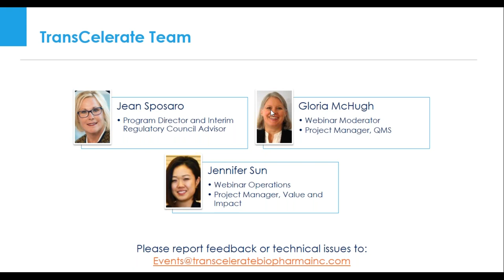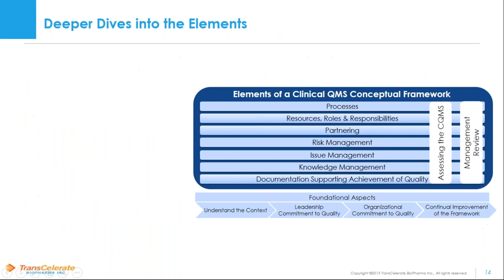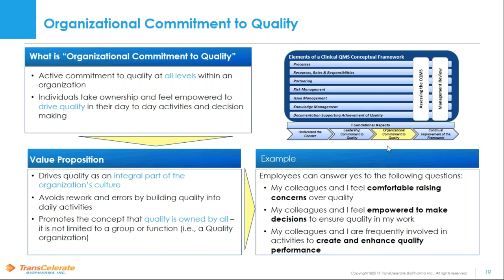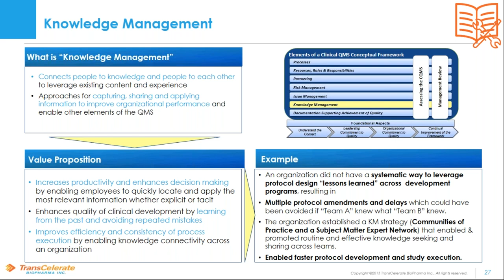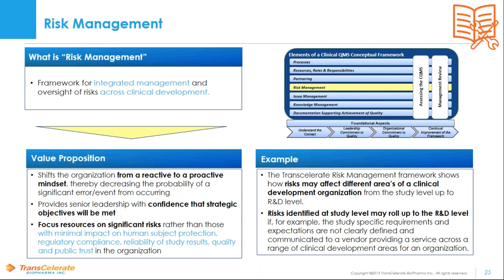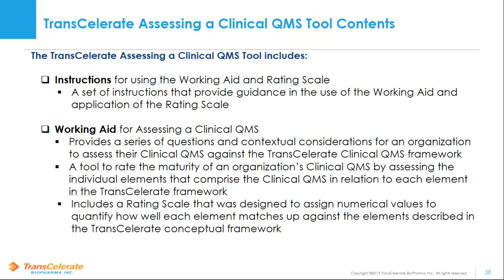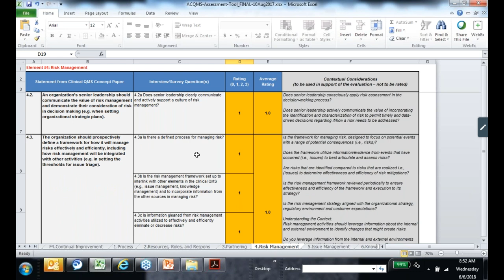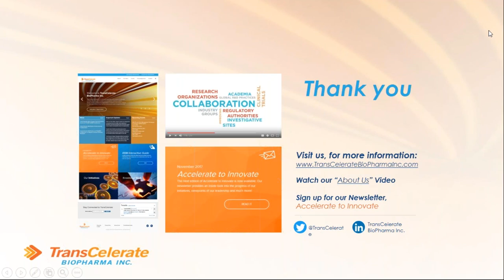TransCelerate’s Clinical Quality Management System: An Overview and Tools for Industry Use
0:00 Introduction
1:48 Logistics for this Webinar
2:52 Ground Rules
5:26 Advancement in Quality Management Principles in Clinical Development
7:09 Clinical Quality Management System Purpose
9:43 Deeper Dives into the Elements
11:08 Potential Benefits
14:48 Foundational Aspects: Understand the Context
16:05 Leadership Commitment to Quality
17:06 Organizational Commitment to Quality
18:16 Continual Improvement of the Framework
20:03 Processes
20:58 Resources, Roles & Responsibilities
22:04 Partnering
23:25 Issue Management
24:53 Knowledge Management
25:54 Documentation Supporting Achievement of Quality
28:55 Management Review
31:33 Risk Management
36:45 What is assessing a Clinical QMS?
38:21 Why assess your Clinical QMS?
40:14 Analogy to a "System of Gears"
41:09 Elements in Aggregate
43:29 Using The Transcelerate Assessing a Clinical QMS Tool
44:12 Assessment Process
59:47 Questions?